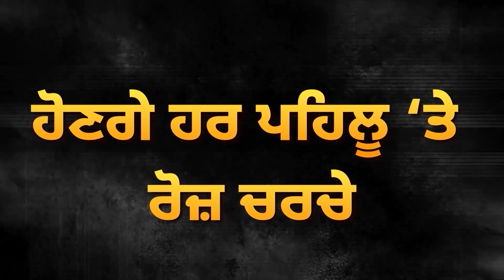Gurdwara Amendment Bill ਰੱਦ ਹੋਣ ‘ਤੇ ਛਿੜਿਆ ਵਿਵਾਦ, ਅਕਾਲੀ ਆਗੂ ਦਾ ਬਿਆਨ | D5 Channel Punjabi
Gurdwara Amendment Bill ਰੱਦ ਹੋਣ ‘ਤੇ ਛਿੜਿਆ ਵਿਵਾਦ, ਅਕਾਲੀ ਆਗੂ ਦਾ ਬਿਆਨ, ‘AAP’ ਲੀਡਰ ਦਾ ਜਵਾਬ  | D5 Channel Punjabi